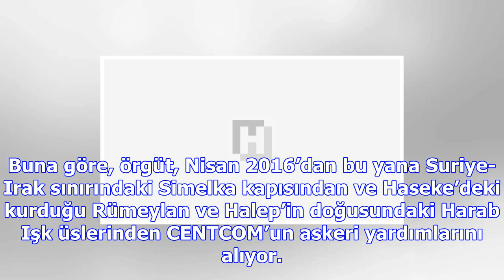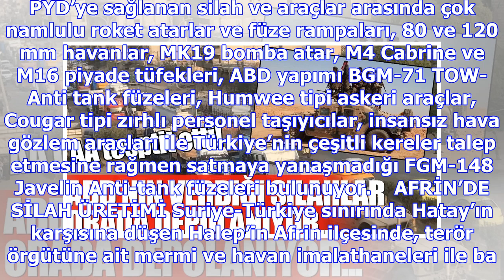‘pyd’nin 13 ana silah deposu var’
AA, en büyük bileşenini PYD’nin silahlı kanadı YPG’nin oluşturduğu Suriye Demokratik Güçleri’nin (SD...